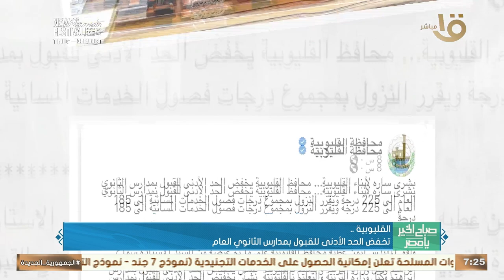الكشف وتوفير العلاج لـ 1232 مواطنا مجانا ببني سويف.. وأهم أخبار المحافظات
صباح الخير يا مصر | الكشف وتوفير العلاج لـ 1232 مواطنا مجانا ببني سويف.. وأهم أخبار المحافظات